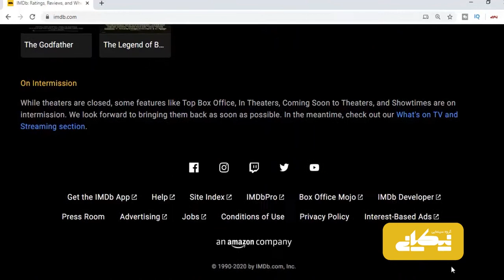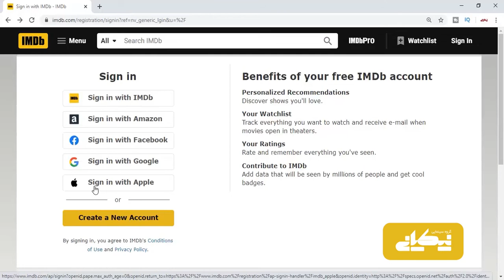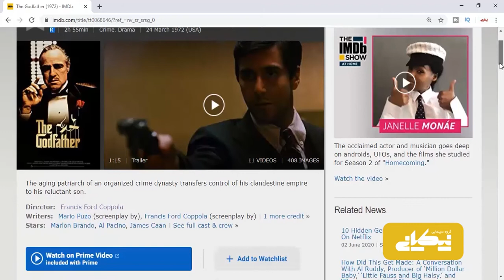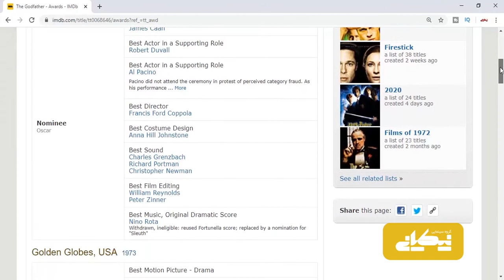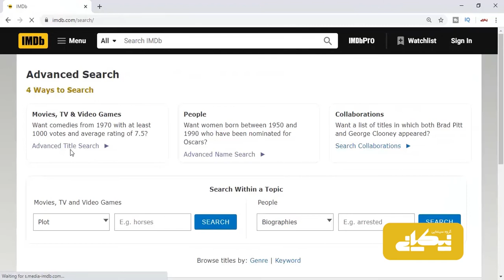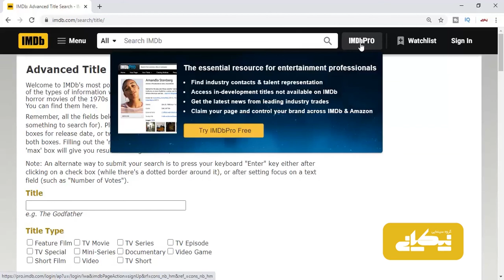همه ی آنچه در مورد سایت آی ام دی بی لازم است بدانید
آی ام دی بی سایت اینترنتی است که مرجع معتبر فیلم محسوب میشود این سایت نه تنها برای مخاطبان حرفه ای سینما بلکه برای مخاطبان معمولی نیز بسیار مفید است